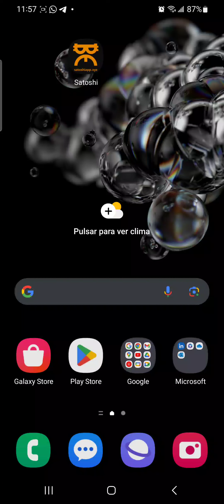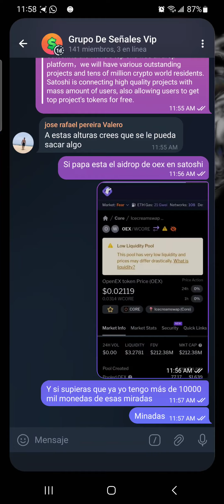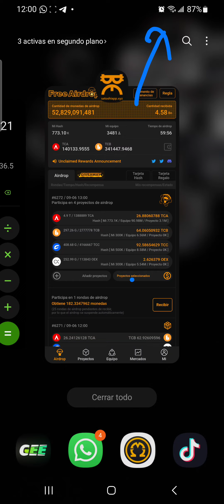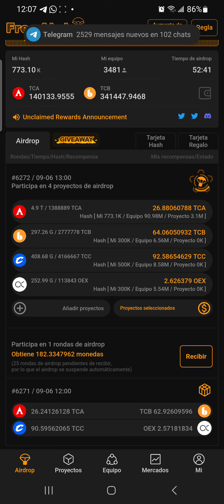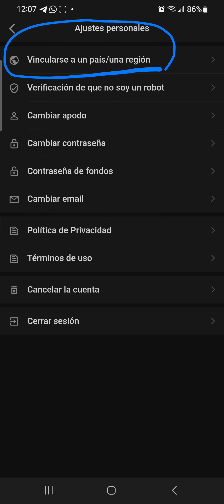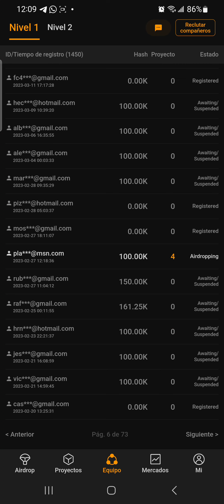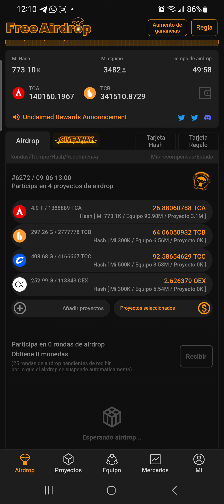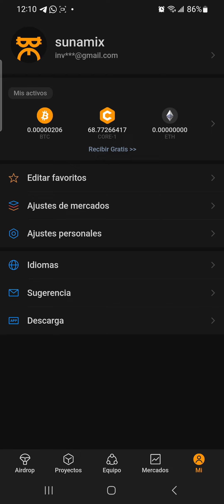El mejor aidrop del mundo eh Ganado más De 20000$ TU también puedes ganar dinero sin inversión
Link De Registro en pi:¡Le mando 1π! Pi es una nueva moneda digital desarrollada por doctorados de Stanford, con más de 35 millones de usuarios a nivel mundial. Para ganar Pi, siga este enlace
y use mi nombre de usuario (bysunamix) como código de invitación.

carteras para donaciones

btc
3NSSD7Ln1Svjxc53oSvukTmVJC3QMtvf2L

trx
TQapvs9CrZCJfxocp4fuNAN3QfWZUxbmuA

LTC
MFmRsJ3CGTnyppk5RyB2mBpXh7eBs6s8yd

puedes escribierme.al ws para más información

grupos En Whattsapp:No pueden compartir link

grupo en telegram:
GANAR DIMERO DESDE CASA
No compartir enlaces en el grupo serás baneado si lo haces hay un bot que te bota y automáticamente elimina tu mensaje 😉

apk directa